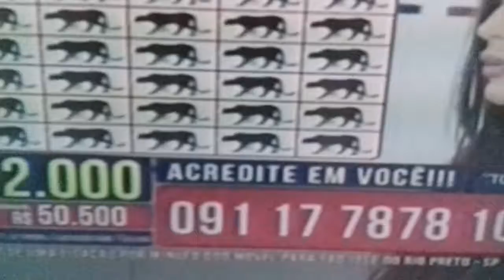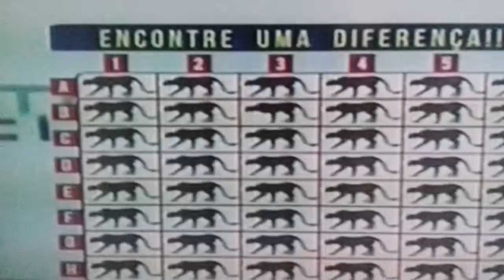ENCONTRE UMA DIFERENÇA (TOP GAME) 30/07/18 SEGUNDA-FEIRA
TOP GAME